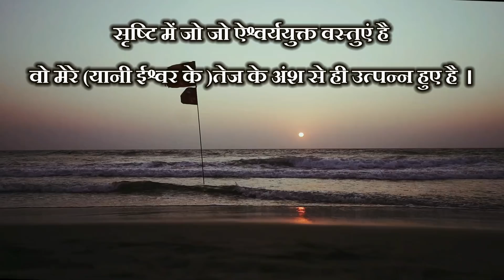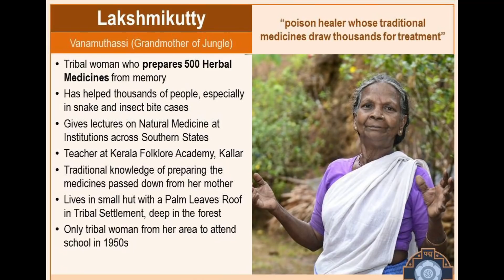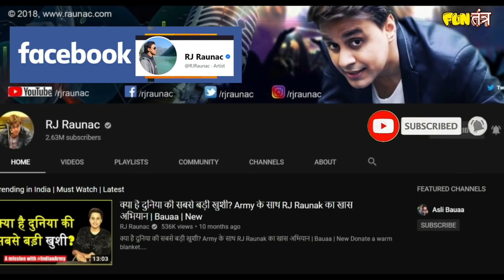Greta को ज्ञानी बताने वालों, इन भारतीयों के बारे में भी जानो | Farmer Protest | RJ Raunak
You're watching Fun-तंत्र with RJ Raunac aka Baua.

आप देख रहे हैं RJ रौनक aka बऊआ के साथ Fun-तंत्र!